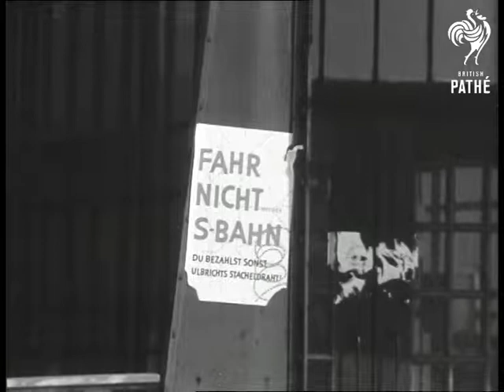Living In Berlin (1962)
Berlin, Federal Republic of Germany (West Germany)

MS Willy Brandt being interviewed. LS A boy walks disconsolately by a section of the wall dividing Berlin erected by Communist East Germany on 13th August 1961. LS A soldier walks by an anti-tank barrier. MS Barbed wire run over the roof of a house. High shot, looking down on barriers across street and no-man's land inbetween. CU Sign in German. (2 shots). MS Sign outside a railway station Various shots of deserted station and inside empty trains going from West to East Berlin. CU Newspaper headlines. Train drawing into "Lindenthaler Allee" station. CU Picture of a woman (Marlene Dietrich?) pan down to train drivers hand on control. Tracking shot, train passes railwayman on empty platform. MS Train passes on viaduct. Various shot, night shots of trains. Short sequence with man flashing a torch and lights in houses, being turned on and off, the only remaining contact between separated members of one family. MS A man signalling from roof to two children in LS. in a street on the other side of the wall. MS and CU A woman sorting mail into pigeon holes. MS Mail bags being loaded as the mail service still works. MS A mail van is checked through a barrier check point. Various shots, ashes of deceased in both parts of the city are transported from either side in caskets in special van on Wednesdays. High shot, van containing funerary remains goes through the checkpoint. Various shots of van through checkpoint. LS A woman peers from an upstairs window in building hit with bullet marks, she applied to join her children in West Berlin before the wall was erected and will be moving. CU Rear view two men survey the border from upstairs window. He points to where his mother lives in the East. They have been forbidden from waving to one another.  CU A woman sobbing by an open window, her whole family lives just on the other side of the wall, but she cannot join them. MS A young boy walking alongside the wall.

 FILM ID:3038.09